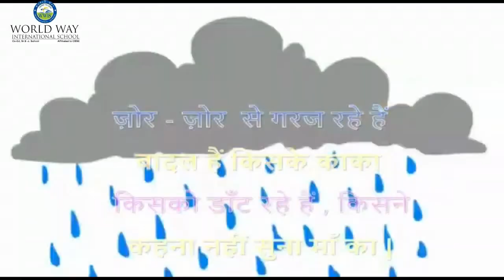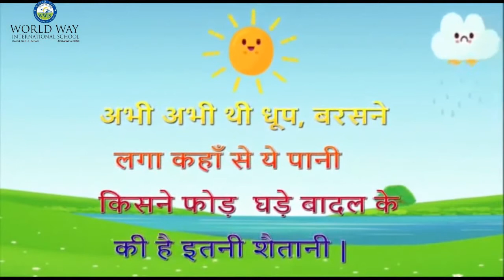CLASS 2 HINDI CH 13 "PAANI AUR DHOOP PART 1"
WORLD WAY INTERNATIONAL SCHOOL BHOPAL